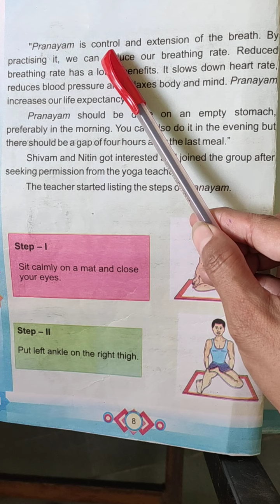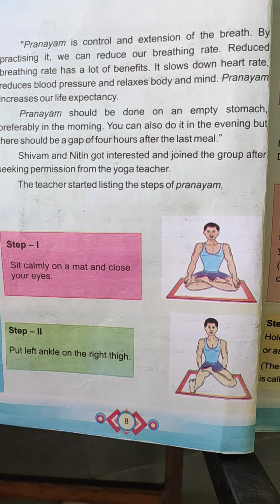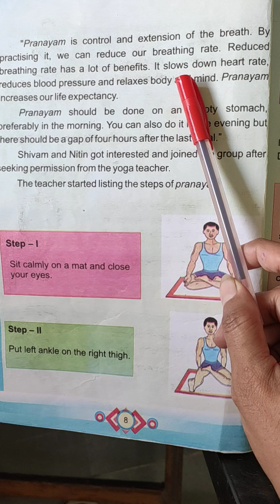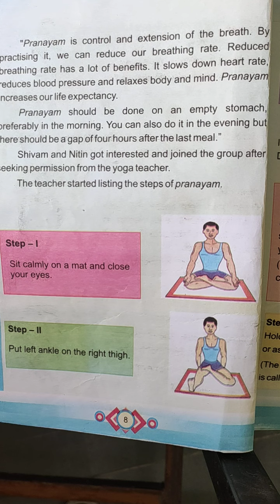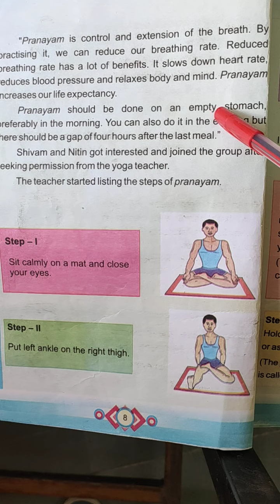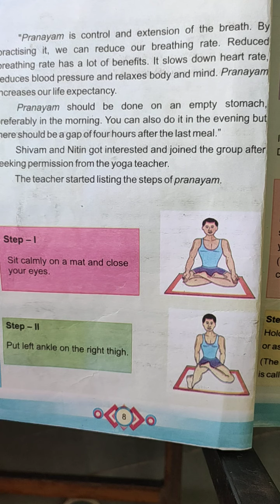class 5 ENGLISH lesson 2 part 2 22 08 020